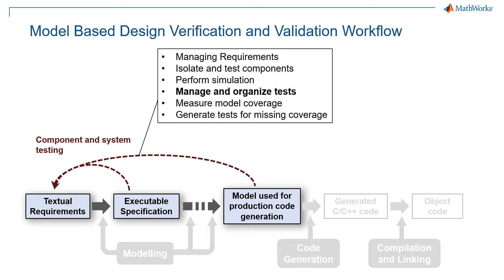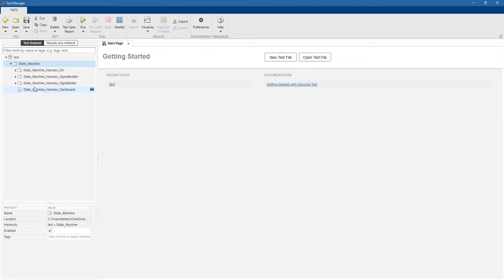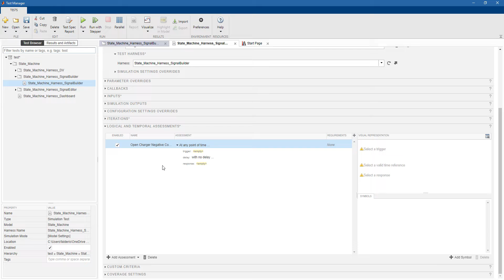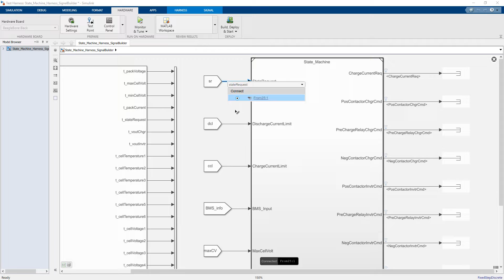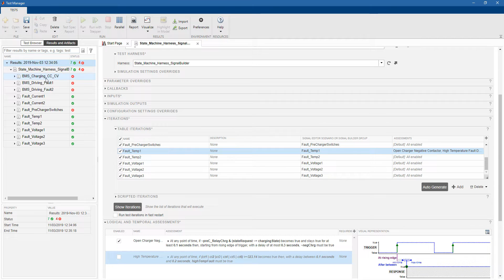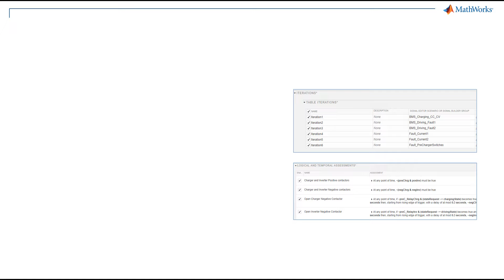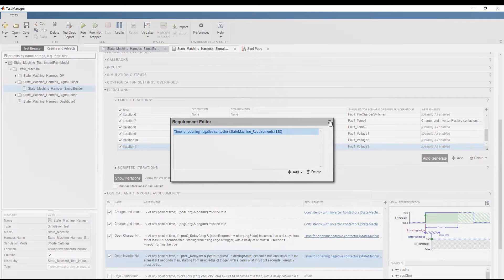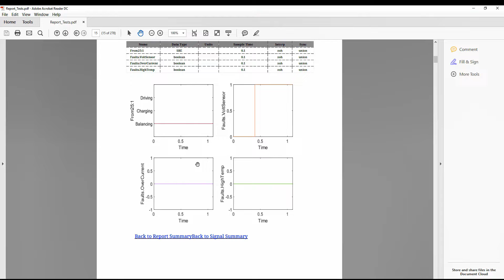Part 4: Managing Battery Management System (BMS) Tests in Simulink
Discover how to use the Simulink Test Manager to organize and manage multiple tests, assess simulation results, view results and generate reports, and create bidirectional links between tests and results to battery management system (BMS) requirements.